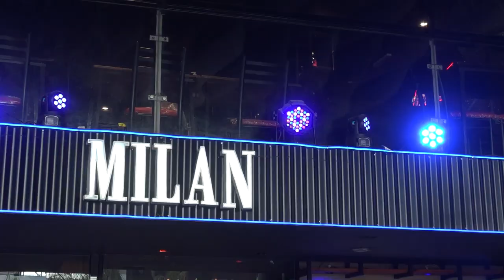CPTV TANGO PRE MUNDIAL EN VCP HUGO ARAGON Y SILVIA TAMAGNONE DE JUAREZ ENCUENTROS Marzo 2023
CPTV TANGO PRE MUNDIAL EN VCP EN EL MONACO ESPACE.
NOTA CON HUGO ARAGON Y SILVIA TAMAGNONE DE JUAREZ EN MILAN PARA ENCUENTROS Marzo 2023